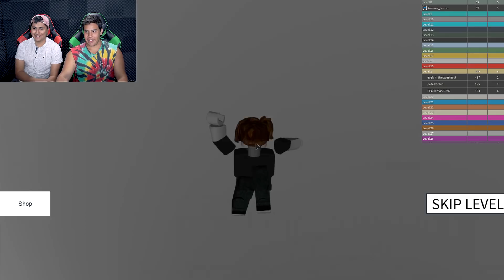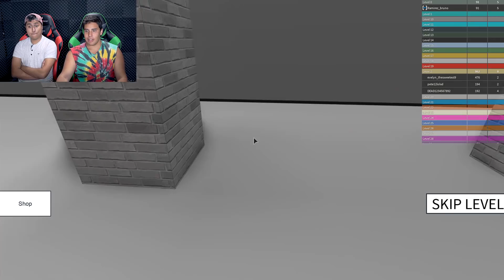We Broke The Game! (Roblox Speedrun PT.2)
In this Game Time episode we played Speed Run! Watch as we break the best speed running game in roblox.